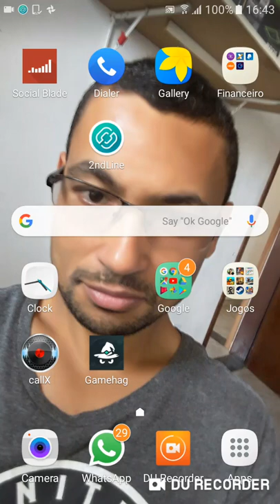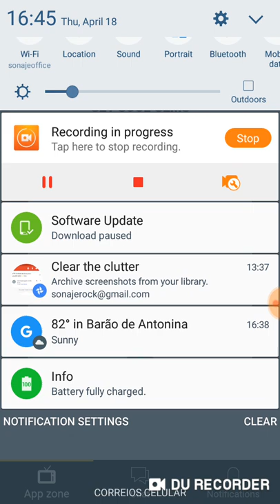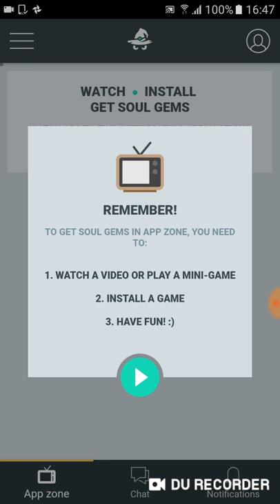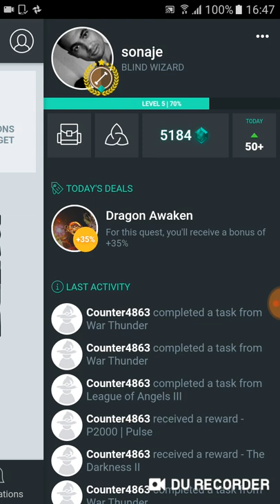GameHag | Nova Forma de Ganhar Gemas pelo celular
Neste vídeo eu mostro o novo jeito de ganhar gemas com o app do celular no sistema GameHag:

Meu código: GH455490